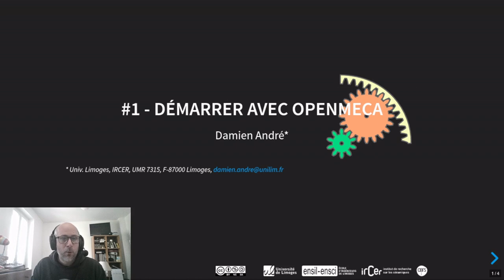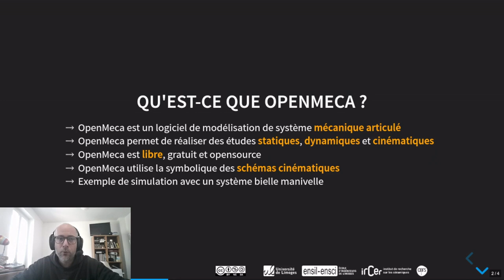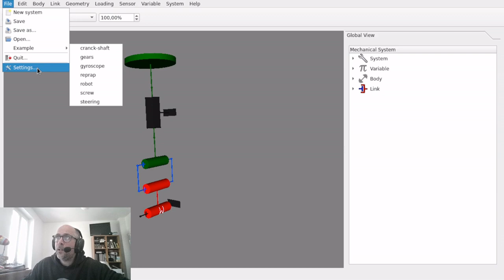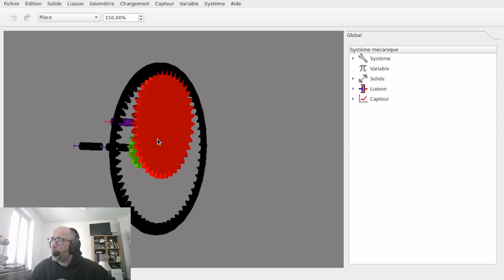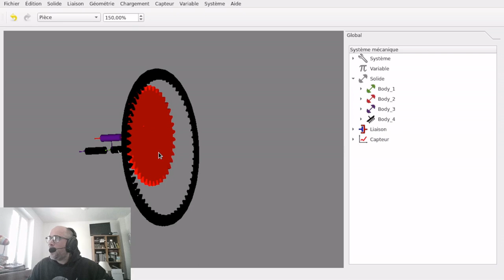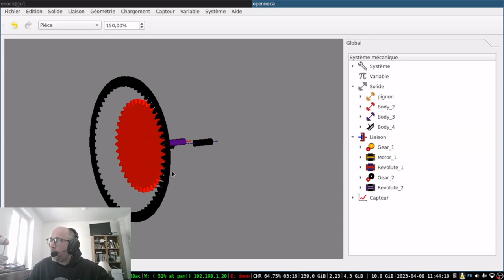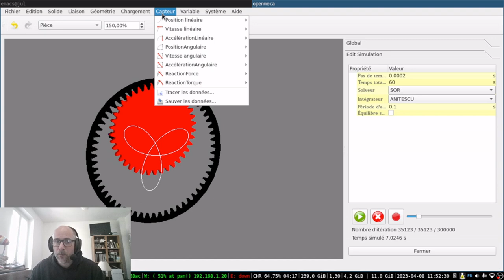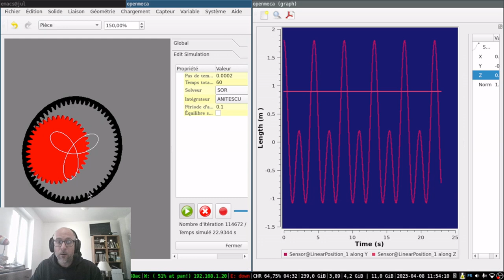tuto openmeca #01 - Bien démarrer avec OpenMeca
Cette vidéo est la première d'une série de tuto sur le logiciel openmeca

Les chapitres :
➔ 0:00 introduction
➔ 2:20 OpenMeca en bref
➔ 3:35 Un pt'it exemple
➔ 4:35 installer OpenMeca
➔ 6:12 L'interface graphique : viewer 3D
➔ 8:04 L'interface graphique : l'arbre de création
➔ 12:45 L'interface graphique : les menus
➔ 12:45 L'interface graphique : les menus et la fenêtre "plot"